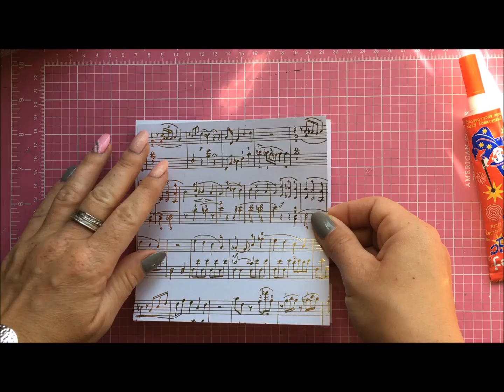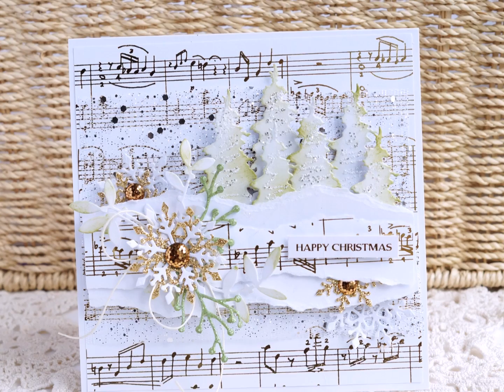Easy Layered Christmas Card Tutorial - Penny Black * Emilia Sieradzan *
Penny Black products used:
Background Papers - Music Foil White Product No: 60-008
DIES: snow time Product No: 51-177
natures beauty Product No: 51-171
dancing leaves Product No: 51-016
nature's song Product No: 51-014

Additional products: glitter ribbon, distress ink - peeled paint, white card, glitter card - gold, gems, glitter - white and silver

My Etsy Store